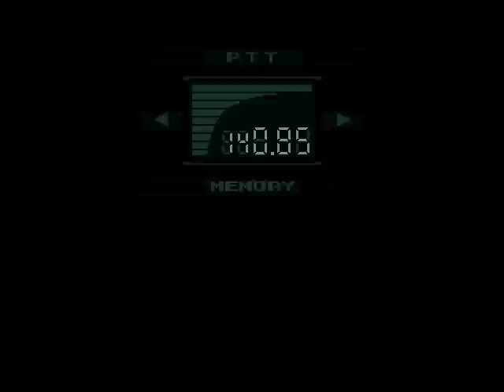Let's Play Metal Gear Solid In Finnish - Part 1 (HQ)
Let's start with Metal Gear Solid. Sorry about the audio levels. I didn't do the test recording to see if everything was set up correctly.